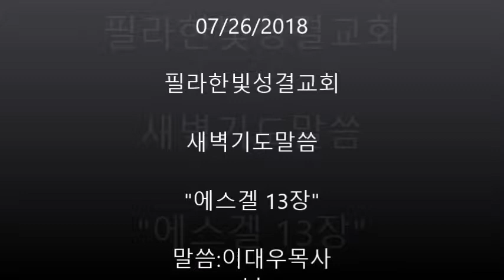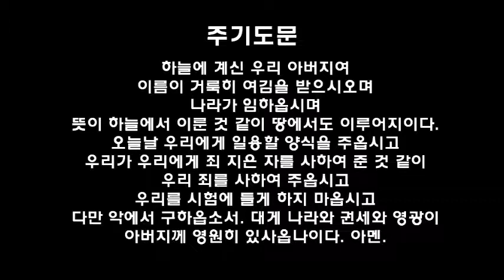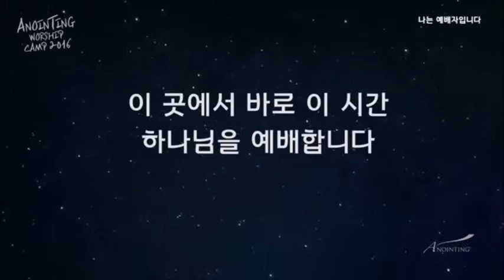필라한빛성결교회 새벽기도말씀 에스겔 13장